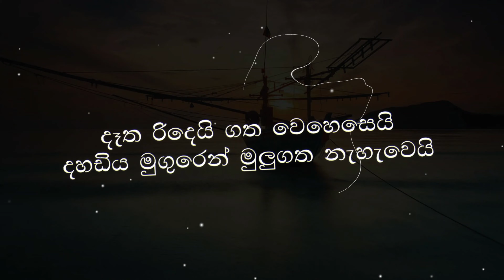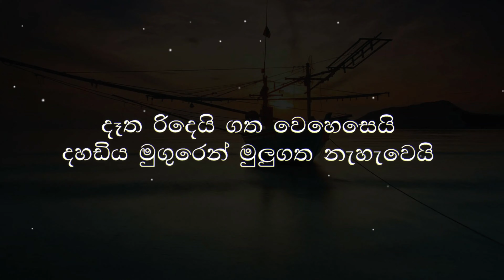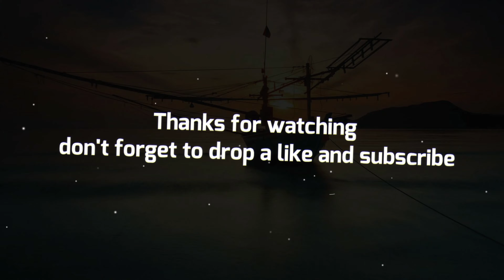Sohan Weerasinghe - මගේ ඔරුකඳත් දිරාලා | Mage Oru Kandath Dirala (Lyrics)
මගේ ඔරුකඳත් දිරාලා
කොල්ලෑවේ ලණු කැඩීලා
නමුත් මුහුදු යායුතු
රැක ගන්න ජීවිතේ
මගෙ බිරිඳ නිදිමරන් සාදා දුන් බතුත් අරන්
මහ සයුරට යන්නේ හද පුරවා ගෙනත් පැතුම්